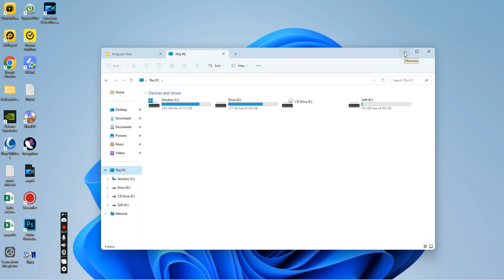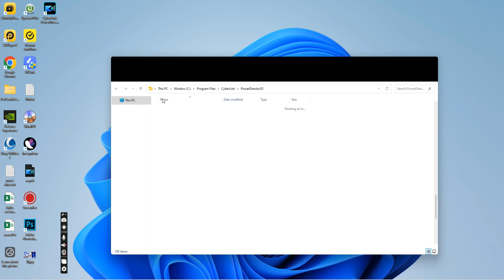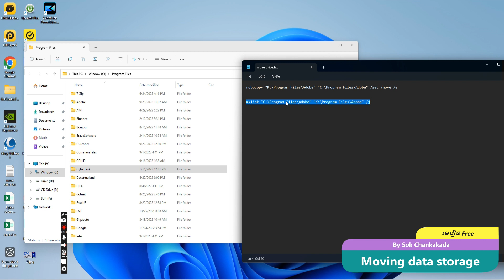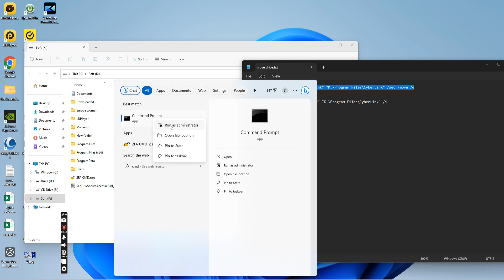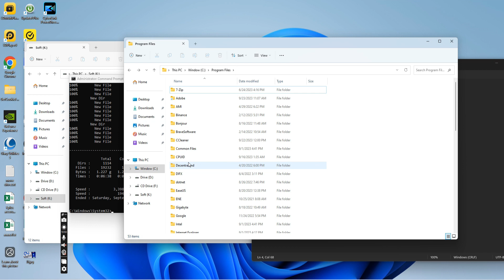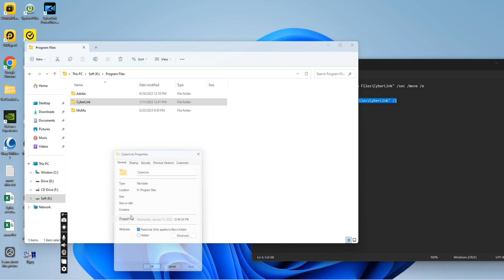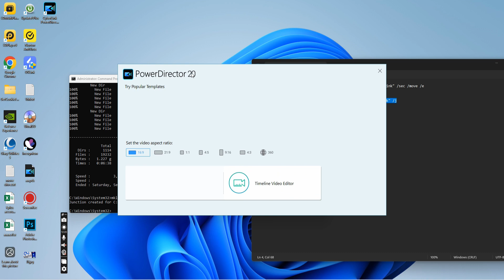របៀបផ្ទេរកម្មវិធីពី Drive មួយទៅ Drive មួយទៀតតែឲ្យនៅប្រើប្រាស់បានធម្មតា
👉👉សូមសាកលើកម្មវិធីណាមួយដែលមិនចាំបាច់សាកល្បងមើលសិនដើម្បីឲ្យប្រាកដថាអ្នកធ្វើបានត្រឹមត្រូវ មុននឹងធ្វើការ move កម្មវិធីសំខាន់ៗ
👉👉សួស្តីអ្នកទាំងអស់គ្នានេះជាគ្រាន់ជាការចែករំលែកមេរៀនបន្តិចបន្តួចប៉ុន្នោះ ហើយខ្ញុំក៏មិនមានការបង្រៀនអ្វីដែរ បើគិតថាមានប្រយោជន៍អាចចែករំលែកទៅកាន់មិត្តិភក្តិបាន 🥳 ខ្ញុំនឹងចែករំលែកចំនេះដឹងផ្សេងៗជាច្រើនទៀត។